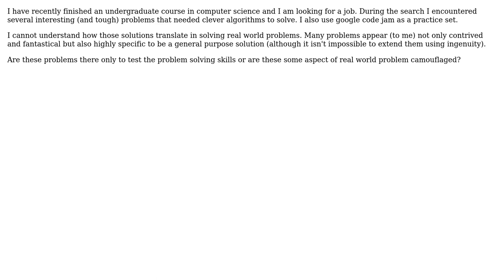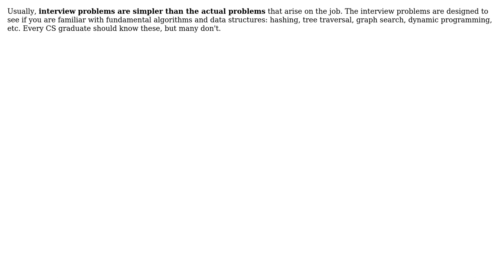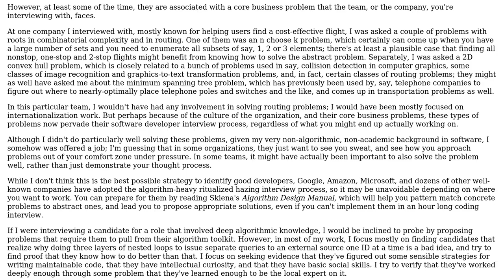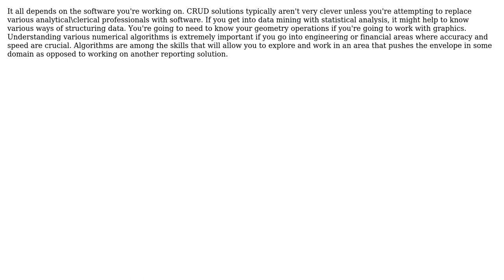How do the algorithms to solve problems encountered in interviews translate into real world...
How do the algorithms to solve problems encountered in interviews translate into real world solutions?

With thanks & praise to God, and with thanks to the many people who have made this project possible! | Content (except music & images) licensed under CC BY-SA | Music | Images & others | With thanks to user v-star user Peter Smith user kevin cline user josh88 user jfrankcarr user JasonTrue user Ashley Mills and the Stack Exchange Network Trademarks are property of their respective owners. You are responsible for your own actions.